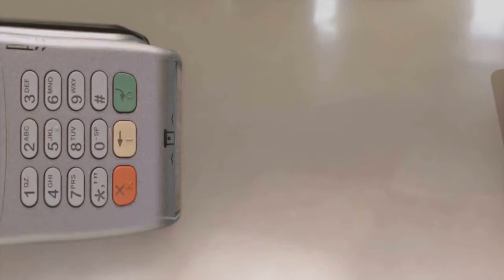PRF APREENDE MAIS DE 200 KG DE MACONHA EM SÃO LOURENÇO DO SUL